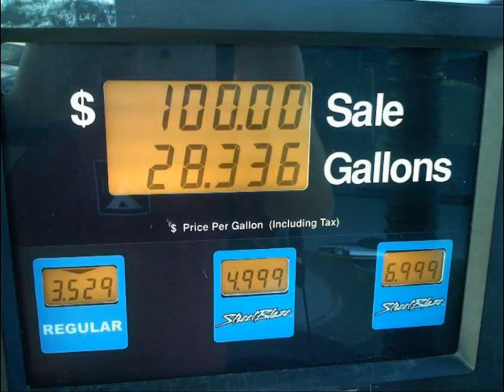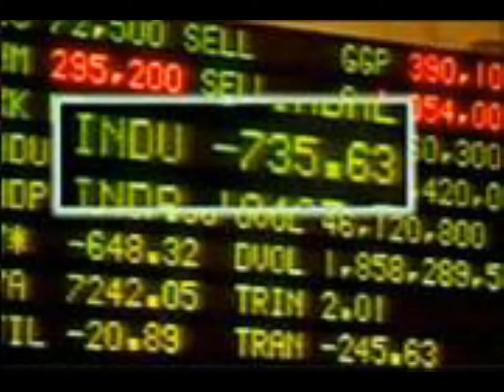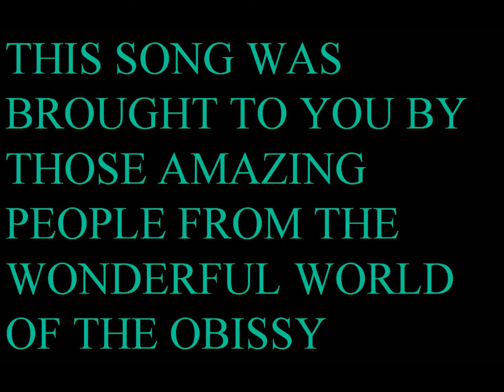The Obissy - Change Gon Come